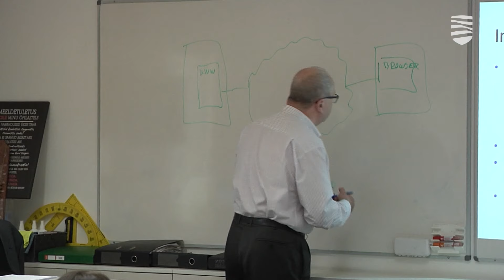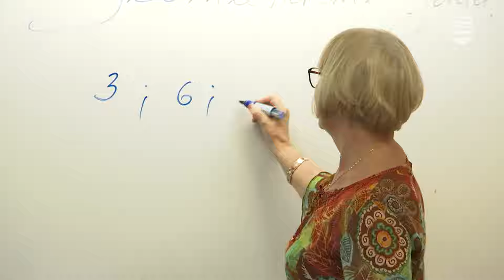Гимназии с малым числом учеников планируется закрыть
Осенью Министерство образования разослало учебным заведениям письмо с уведомлением о том, что оно собирается закрыть по всей стране гимназии, в которых учатся менее ста человек. Несмотря на все проблемы, связанные с забастовками учителей или языковыми реформами, чиновники не забыли о своих намерениях. Стало известно, что под такие сокращения могут попасть даже гимназические учреждения в столице. Обязан ли город перейти к реализации плана министерства и насколько резонны эти новшества? Подробности — в видеосюжете «Новостей Таллинна».